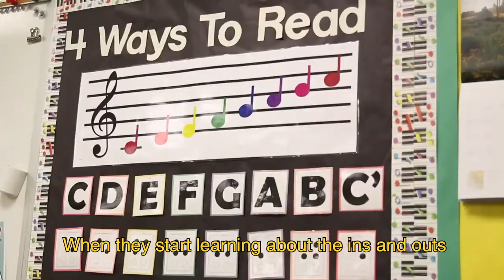McHugh Takes Her Cue